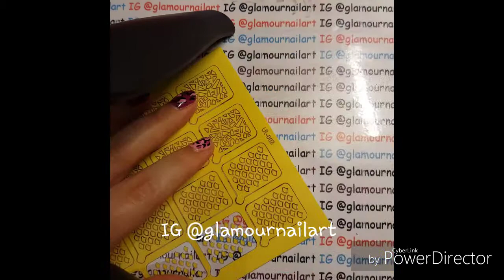Ursugar nailvinyls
Tutorial on how to use @ursugar nailvinyls❣💜❣
For this mani I used the handy mermaid nailvinyls that I received to review from @ursugar_official (product ID 39877).
This decals are very easy to work with because they're very adhesive, polish isn't dripping under the nailvinyl so it gives a perfect pattern on your nails 👍💜
Make sure your colored base is completely dry otherwise you might pull of the base to when you pull of the nailvinyl.
These are one of the best nailvinyls I worked with ❣❣❣